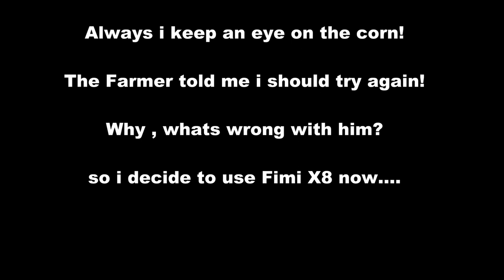NSGN is supposed to search for wild damage in the corn, actors Anafi Mavic2 and Fimi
Actors in this clip are Parrot Anafi, DJI Mavic2 and FimiX8se
The video qualitiy is not important for this movie. is easy maked for fun only...